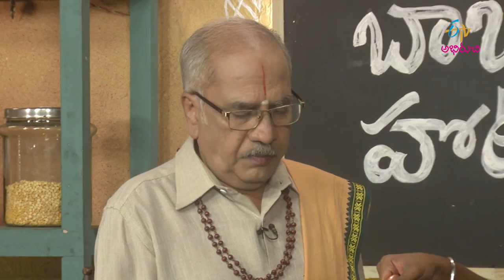Kobbari Mysore Pak | Babai Hotel | 8th July 2019 | ETV Abhiruchi